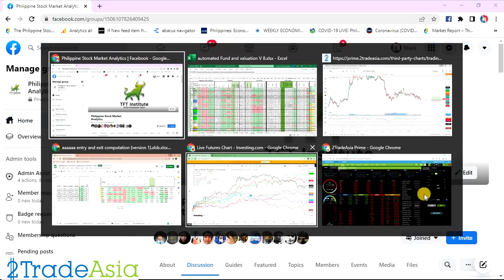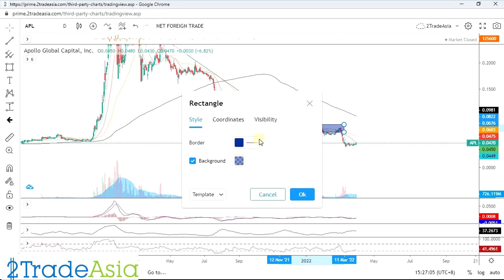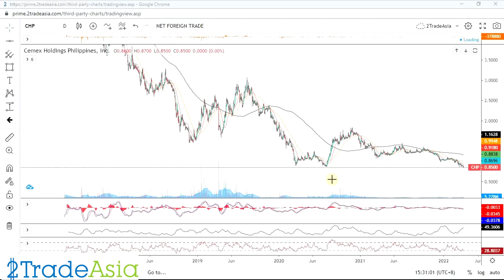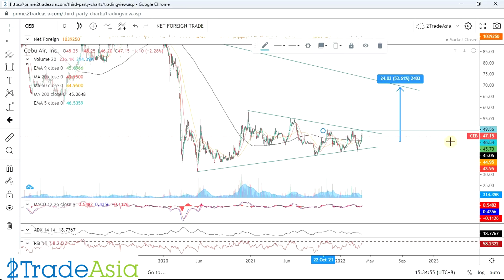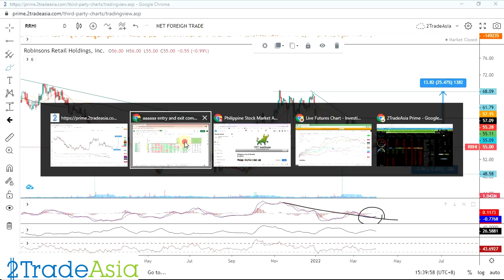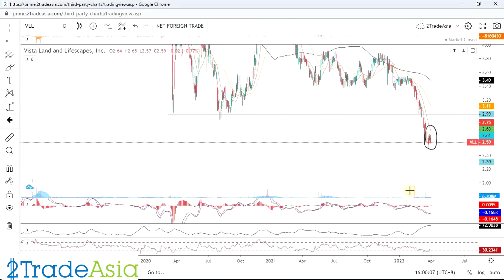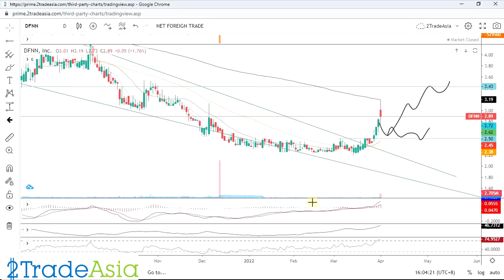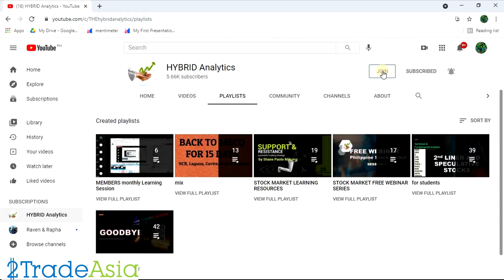MAC APL CHP CEB RRHI VLL DFNN SPNEC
Open an account through this link and use the code " TFT " to avail our promo.
*Referred by:   others:   TFT